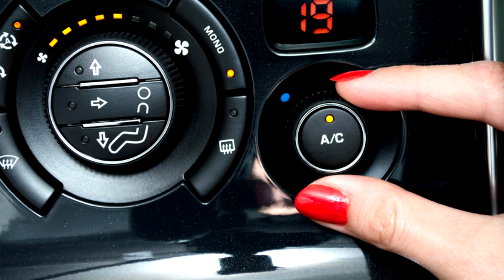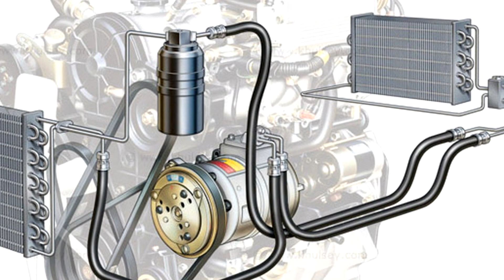รู้เรื่องรถกับaen l แชร์เก็บไว้เลย เทคนิคแอร์เหม็นอับ วิธีแก้ง่ายๆๆตัวเอง ดูแลรถยนต์ด้วยตัวเอง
น้ำยาแอร์ R134A (ชุดพร้อมใช้งาน)
หัวเติม เติมน้ำยาแอร์ R134a
น้ำยาแอร์ R134a ยี่ห้อ ORAFON (3 กิโลกรัม)
เกจ์ชุดเติมน้ำยาแอร์ เกจ์วัดน้ำยาแอร์ +สาย 35 นิ้ว
ตัวควบคุมอุณหภูมิ